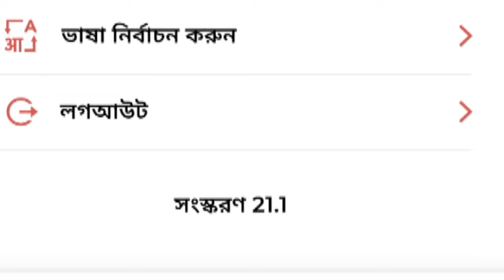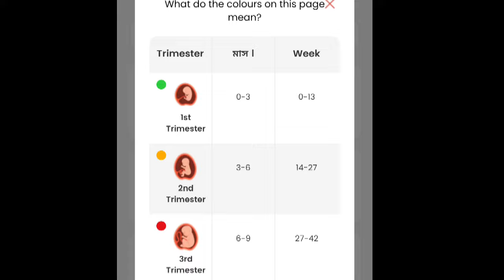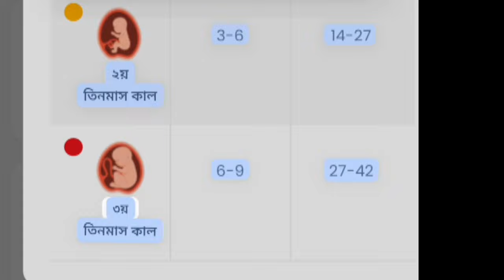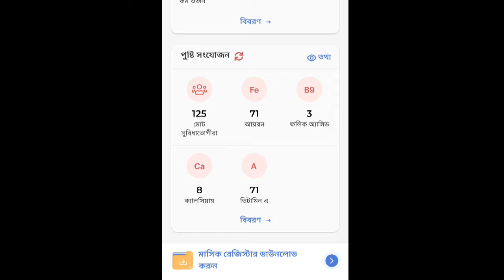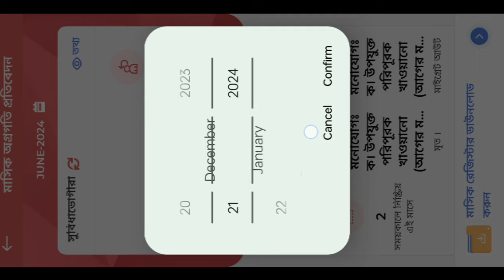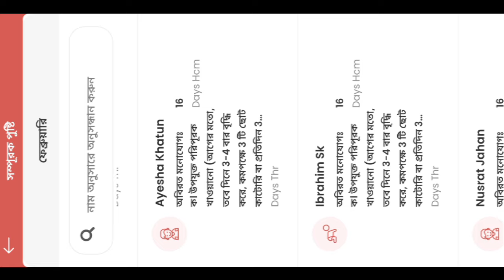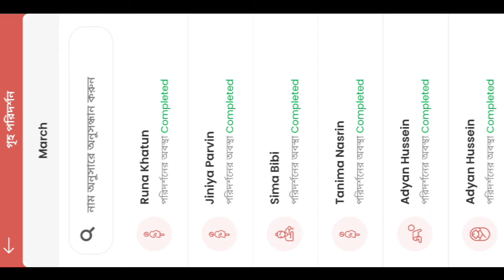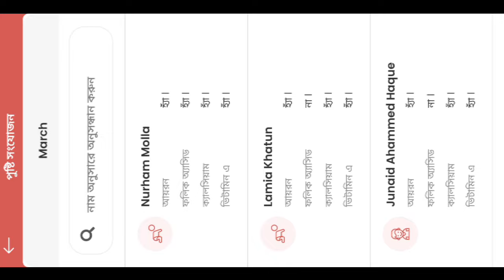গর্ভবতী মায়ের কালার কোডিং সেট করে দেওয়া হয়েছে//কিছু জানা ও কিছু অজানা ইনফরমেশন গুলো দেখে নিন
কিছু গুরুত্বপূর্ণ ইনফরমেশন//নির্দেশ অনুযায়ী কি কি কাজ করতে হবে//new version 21.1
Biswas vlogs চ্যানেলের সাম্প্রতিক ইনফরমেশন মূলক ভিডিও গুলো পোস্ট করে থাকি। সকলের সহযোগিতা করতে। ধন্যবাদ
পোষণ ট্র্যাকার নতুন ভার্সন 21.1 !!কোন কোন সমস্যার সমাধান হলো?এই ভার্সন কতটা গুরুত্বপূর্ণ?poshan